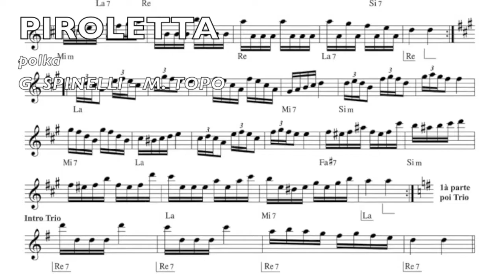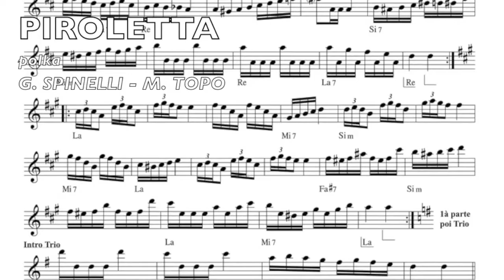PIROLETTA Ballo di Polka Brillante con Fisarmonica Sala da Ballo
Musica di due grandi fisarmonicisti: G. SPINELLI e M. TOPO

Benvenuti sul canale di IMG Edizioni Musicali! Presentiamo "PIROLETTA," una polka brillante e vivace eseguita con la fisarmonica, perfetta per le serate in sala da ballo. Lasciati trascinare dall'energia di questo brano e goditi ogni passo di danza.

Non perdere l'occasione di scaricare gratuitamente la base MP3 e la song MP3 in alta definizione dal nostro sito web! 👉 [Scarica qui]

Abbiamo numerose playlist curate per ogni genere musicale che ti faranno ballare tutta la notte.

PIROLETTA, polka brillante, fisarmonica, ballo liscio, sala da ballo, musica da ballo, polka, liscio, balli di gruppo, musica italiana, base MP3, song MP3 HD, IMG Edizioni Musicali

PlayList consigliate:
- Ballo Liscio: La nostra selezione dei migliori brani di ballo liscio.
- Fisarmonica: Brani strumentali che mettono in risalto la bellezza della fisarmonica.
- Musica Italiana: I classici e le nuove hit della musica italiana.
- Balli di Gruppo: Ritmi coinvolgenti per ballare insieme.

Goditi la musica, balla e condividi con i tuoi amici! 💃🕺🎶